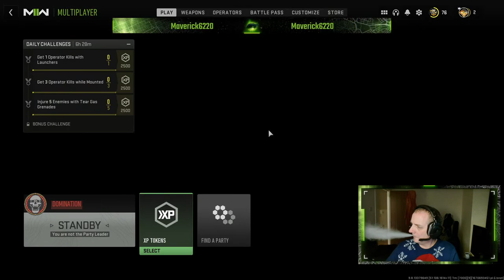Call of duty mw2 multiplayer